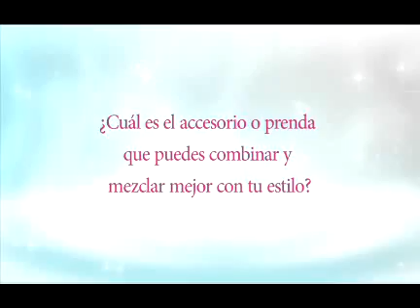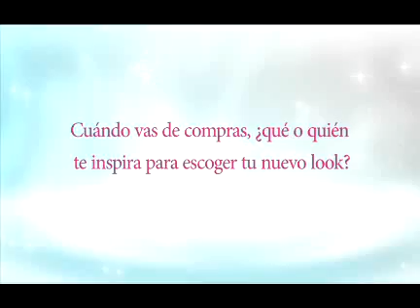Sarodj Bertin Miss Haiti Universe 2010 Interview in Telemundo